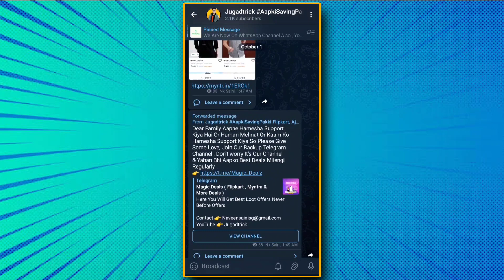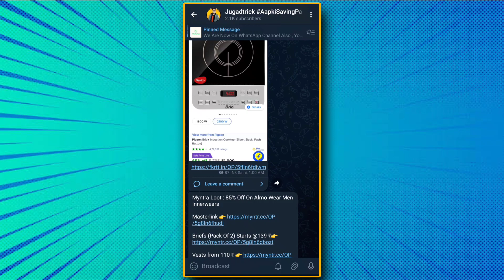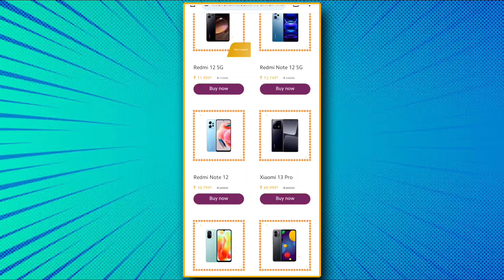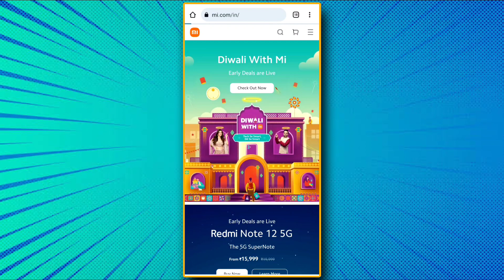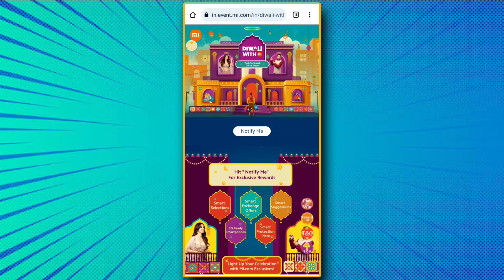Diwali With Mi Sale | Mi Diwali Sale 2023 | Mi Quiz Details | Jeeto 5 Cr In Mi Spin And Win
Diwali With Mi - Tech Se Smart Dil Se Smart
Mi Sale Link 👉

Best Mobile In BBD & Amazon GIF Sale ( Part 1) 👉

Query Solved 👉

Diwali With Mi
 Diwali With Xiaomi
Xiaomi Diwali Deals
Tech Se Smart Dil Se Smart
Diwali With Mi 2023
Diwali Offers
 Xiaomi Diwal
Diwali Deals
Diwali With Mi
Xiaomi
Bobby Deol
Mouni Roy
Himesh Reshammiya
India's Biggest Party
Xiaomi Diwali Party
LordsPartyMix
Xiaomi Diwali Sale
Mi Diwali Sale
Xiaomi Diwali Discount
Xiaomi Diwali Offers
Diwali With Mi 2021 Xiaomi
Mi Diwali Party
Xiaomi 2023 Diwali Sale
Diwali With Mi Song
Xiaomi Diwali Song
Mi Diwali Song
Memelord Bobby Deol
Nayyo Nayyo
Tandoori Nights
diwali sale on mi
mi game
mi quiz
mi 5 cr quiz
mi offers
best deals on mi products
best deals on mi mobiles